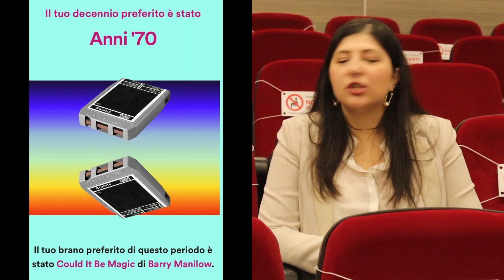IL LISTONE ◇ I 10 film del 2020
ll Listone con la Top ten dei 10 film da me più amati (e discussi) tra le pellicole uscite nelle sale italiane o viste ai Festival nel 2020. Parola d'ordine: ma cosa gli vuoi dire?
0:00 Intro
0:39 sigla
0:45 2020: l’anno del meno
4:08 Il cinema…ancora in sala?
4;45 Un anno mediocre…o no?
7:09 Il Listone
7:12 #10 La Gomera
8:40 #09 Cattive Acque
9:39 #08 L’uomo invisibile
11:16 #07 L’Hotel degli amori smarriti
13:31 #06 Cari Compagni
14:45 #05 Bacurau
15:53 #04 Mandibles
17:17 #03 Nuevo Orden
19:08 #02 1917
19:33 #01 Mank
20:52 Esclusi eccellenti
21:51 Conclusioni

✦✦✦ Un grande grazie al Cinema Prealpi di Saronno per avermi consentito di effettuare le riprese di questo video all'interno della sua sala ✦✦✦

Sound ► Zapsplat.com